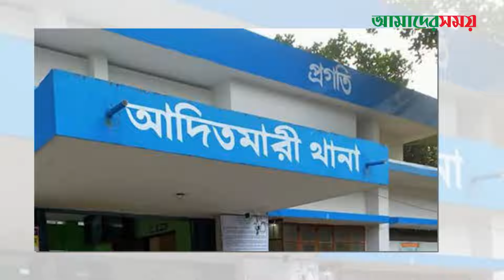এ নিয়ে এলাকায় সৃষ্টি হয়েছে চাঞ্চল্যের, খুঁজছে পুলিশ | Amader Shomoy